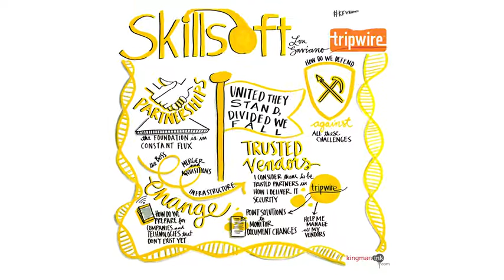How Trusted Vendors Help Skillsoft Deliver Enhanced IT Security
Thanks to trusted vendors like Tripwire, Skillsoft was able to reduce its threat surface in the midst of significant corporate changes, all while achieving operational efficiency.